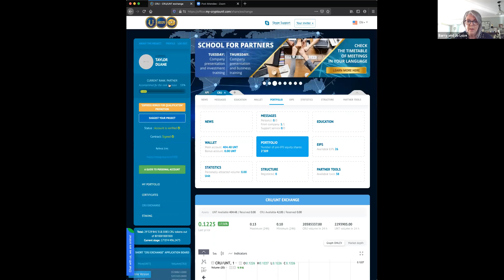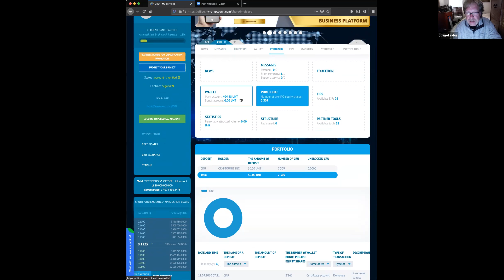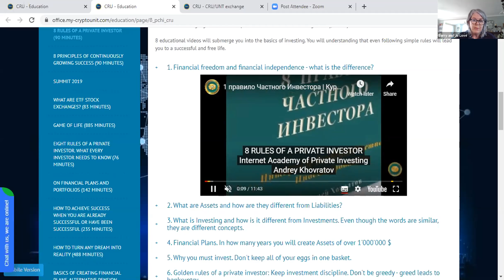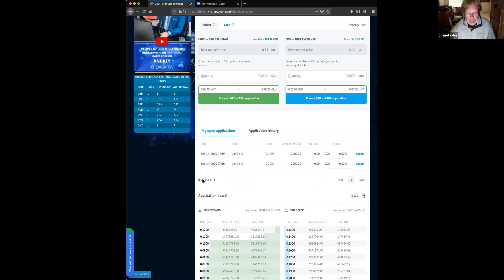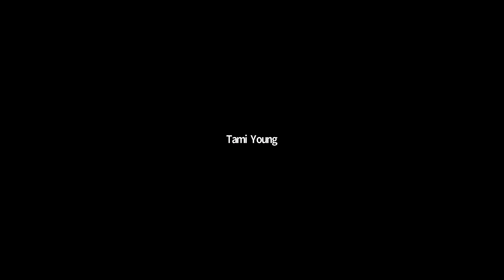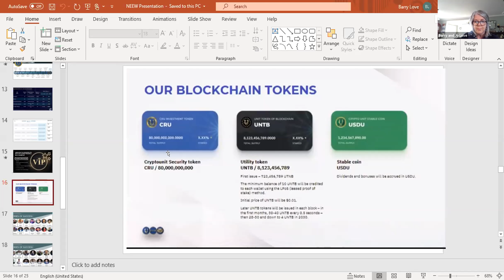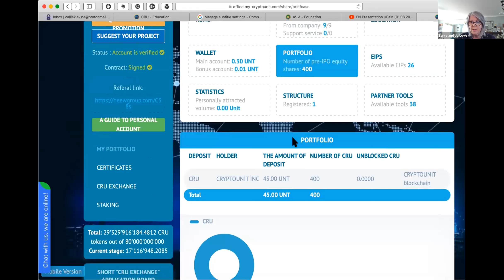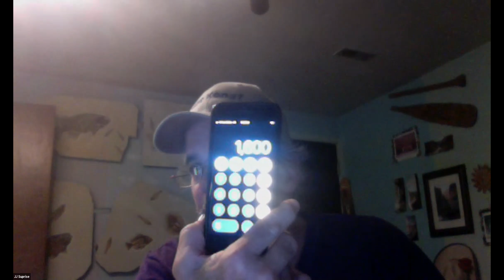The Healthy Entrepreneurs Welcome NEEW and API Training!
Today we do an training about the new Internal Exchange and Staking for the New UNTB Token to be released to the open market. As well as Staking for the 8% for the Unblocked CRU's